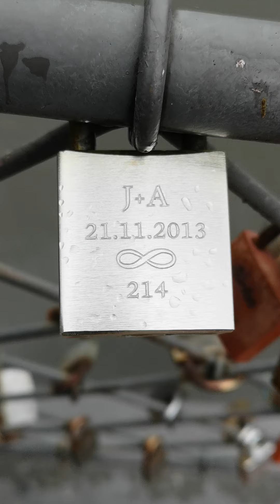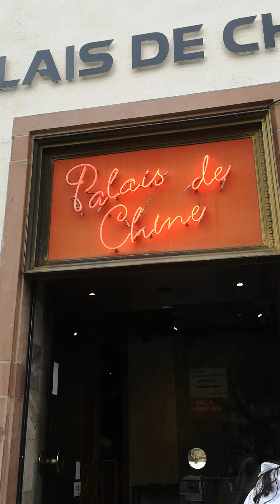One day vacation France ( Strasburg)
Straßburg one of the most  beautiful city in France.